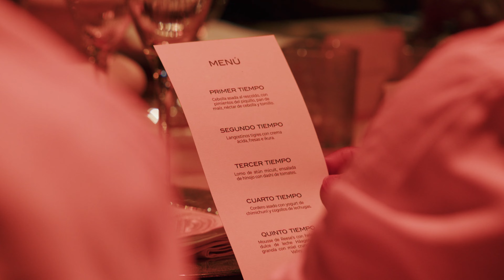Presentamos "Las Raíces de Nuestro Éxito" S/Cavoli x Mercasid ( Eventos)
Durante una semana llena de emociones, veremos la culminación de un proyecto que ha sido trabajado con bastante antelación y pasión para celebrar la trayectoria de una marca tan emblemática para nuestro país, como es Mercasid. Por supuesto, también aprovechando la oportunidad para agradecer a sus clientes, piezas claves de su éxito.

Hemos decidido compartirles desde la concepción, hasta la realización final, paso a paso, así como nosotros vivimos este proceso.⚡